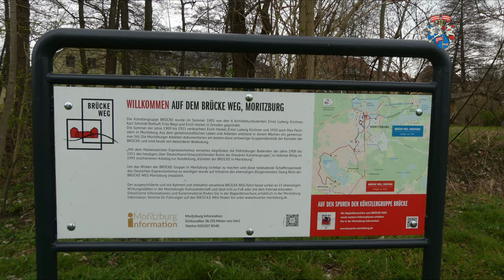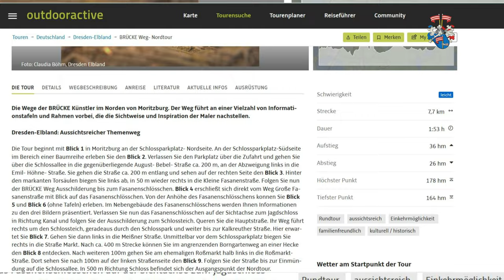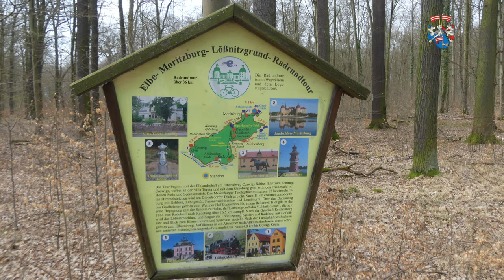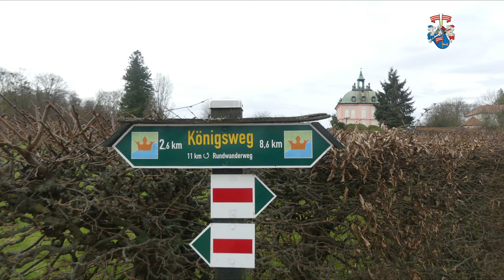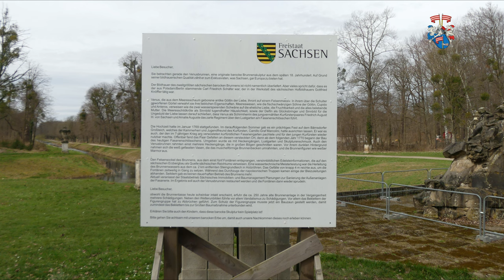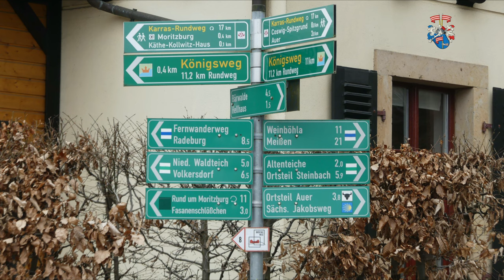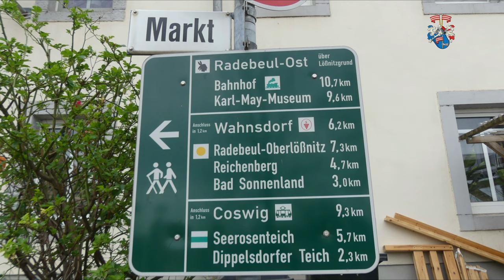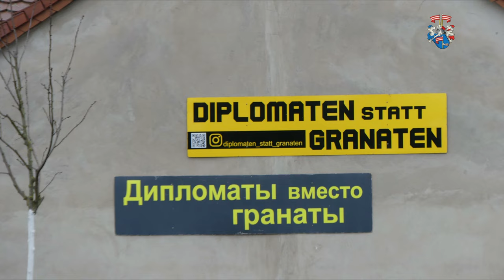Moritzburg zwischen Aschenbrödel und Brücke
Moritzburg zwischen Aschenbrödel und Brücke - Nein, über das Moritzburger Schloß, bekannt aus dem DEFA - Barrandov Märchen "Aschenbrödel" soll keine Brücke gebaut werden. Es handelt sich im Gegenteil um eine Brücke der ganz anderen Art. Es handelt sich um eine 1905 gegründete Künstlergruppe, die Gründungsväter waren: vier Architekturstudenten Ernst Ludwig Kirchner, Fritz Bleyl, Erich Heckel und Karl Schmidt-Rottluff, später kamen noch  Max Pechstein, Otto Mueller und Cuno Amiet, kurzzeitig auch Emil Nolde und Kees van Dongen hinzu, welche sich in den Sommermonaten zum Zeichnen/Malen in die Idylle vor Dresden begaben. Auf diesem Wanderweg können wir einige der Standorte/Werke damals und heute betrachten und kennenlernen.